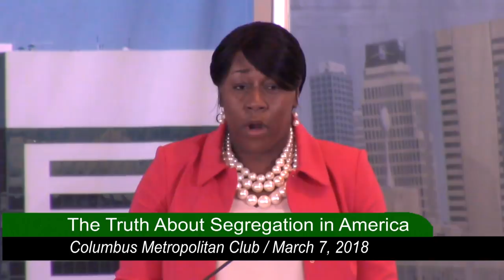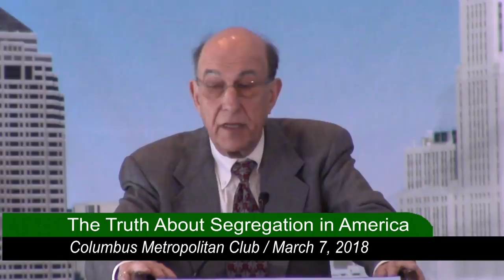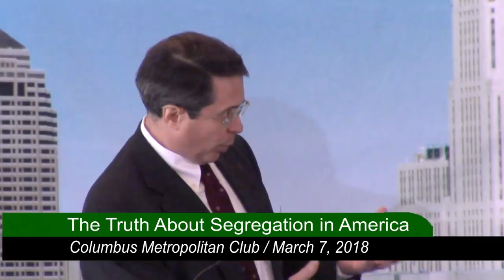Columbus Metropolitan Club: White Lies - The Truth About Segregation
Featuring "The Color of Law" author Richard Rothstein who reveals the long history on federal, state and local governments role in segregation, and the long lasting consequences.  Lawrence Funderburke, former OSU and NBA basketball star, and the author of  "Sociopsychonomics", and Noceeba Southern, administrative law judge, former state court judge and federal prosecutor.  Tim Feran, journalist, The Columbus Dispatch, hosts.